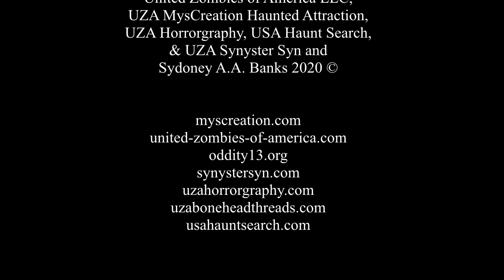Haunt Videos MysCreation P1 E2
Haunt Video MysCreation P1 E2

Podcast by
Sydoney A.A. Banks
UZA MysCreation
THE BLOG, Vlog, and Podcast

Video by Sydoney A.A. Banks
UZA Synyster Syn

UZASynyster Syn

Music
Song Drowning in Blood
by Sydoney A.A. Banks
UZA Synyster Syn

All Haunters

Video is the property of
United Zombies of America LLC,
UZA MysCreation Haunted Attraction,
UZA Horrorgraphy, USA Haunt Search,
& UZA Synyster Syn and
Sydoney A.A. Banks 2020 ©